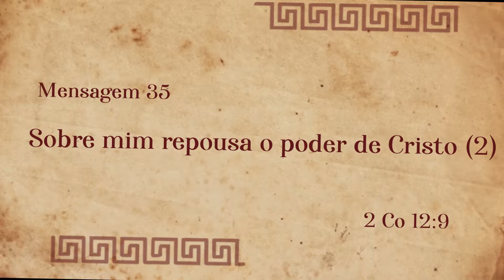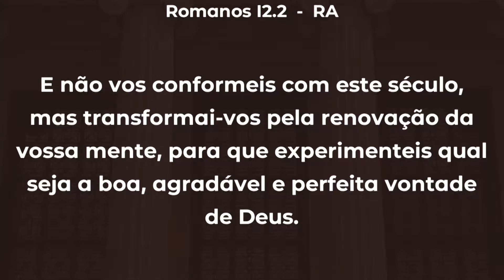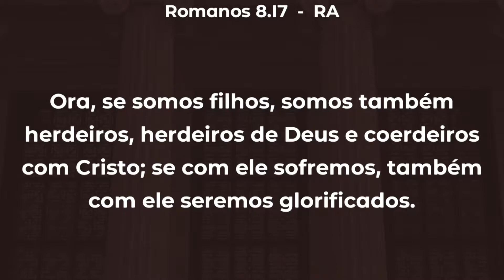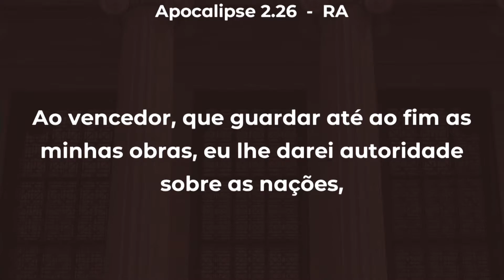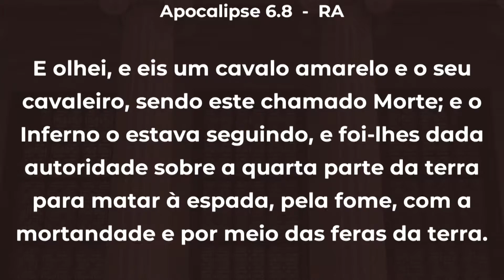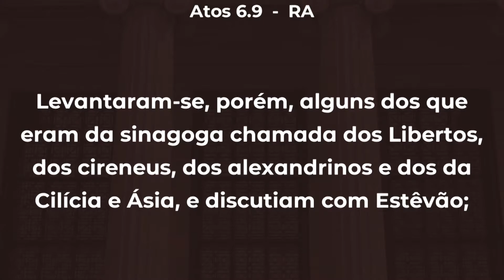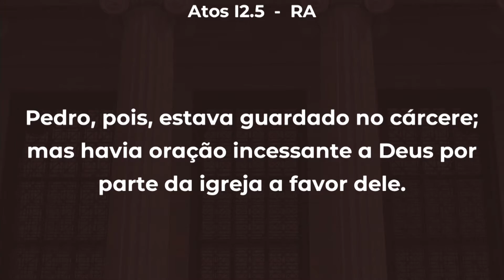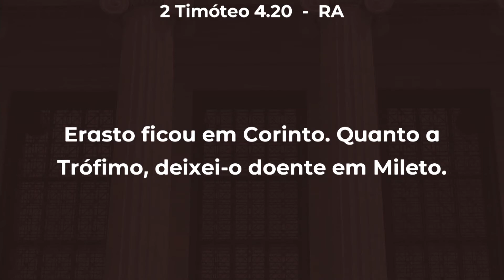Mensagem 35 - Sobre mim repousa o poder de Cristo (2)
Conferência Regional em Sumaré - SP - Abril 2021
Tema Geral: A igreja coluna e base da verdade
Lb. 2 Co 12:9
Preletor: Ezra Ma